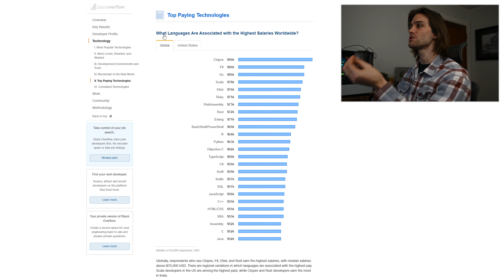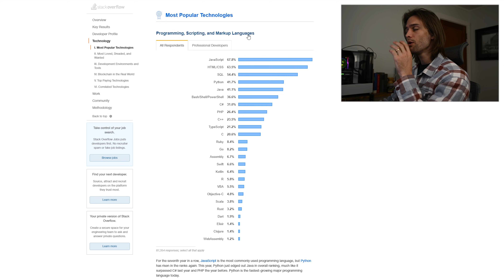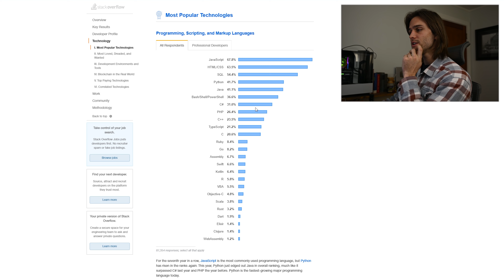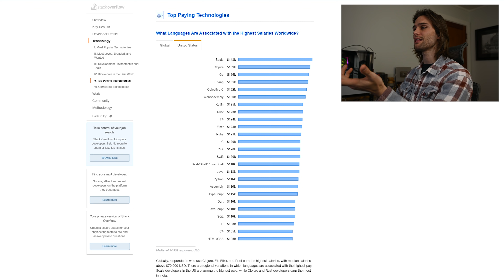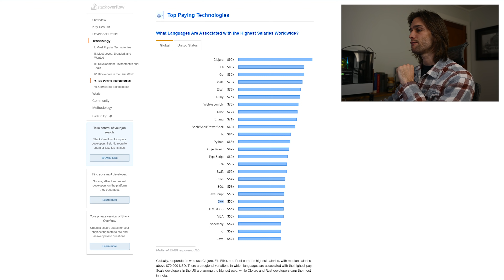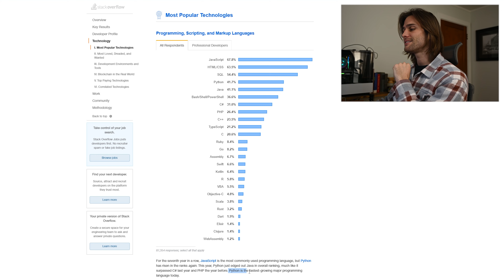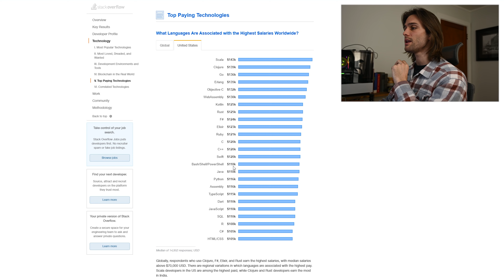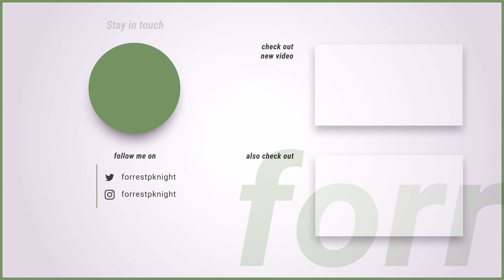Top 5 Programming Languages to Learn in 2020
My recommended top 5 programming languages to learn in 2020.

Not gonna lie. This video came out much longer than I anticipated due to the bit of research & overview that occurs from 1:21 to 7:26, so here's my table of contents for those who would like to jump around.

0:00 Intro
1:21 What programming languages build what?
2:55 What programming languages make the most money?
5:00 What programming languages are the most popular?
7:49 Top programming languages for lateral moves
12:13 Top programming languages for new coders
17:33 Recap & Outro

I document and share my experiences on topics including computer science & software engineering.

SOCIAL MEDIA

DESK SETUP

VIDEO GEAR